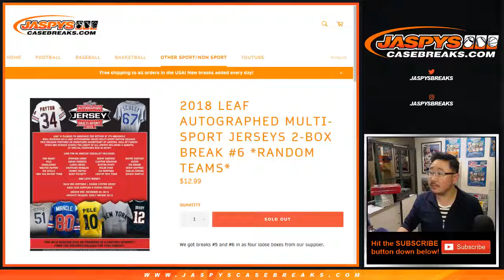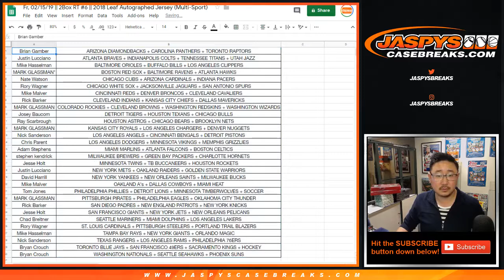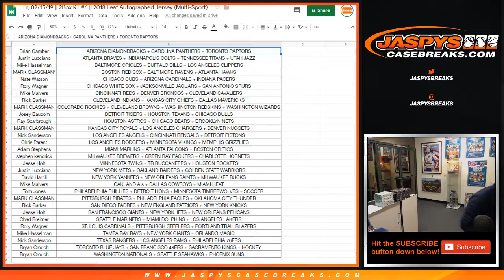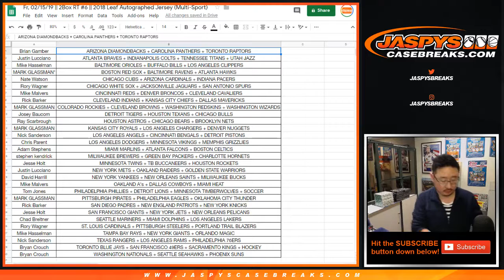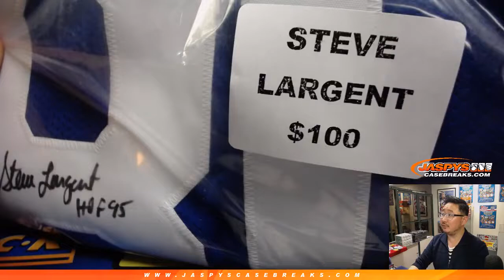Fr, 02/15/19 || 2Box RT #6 || 2018 Leaf Autographed Jersey (Multi-Sport)